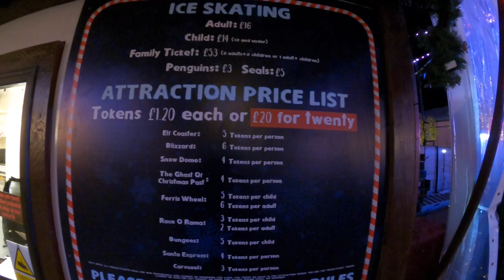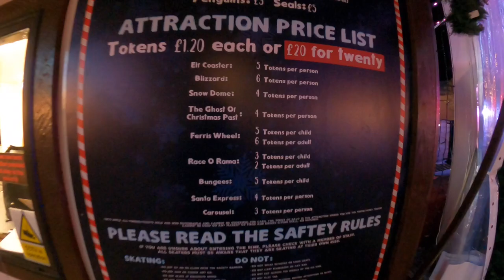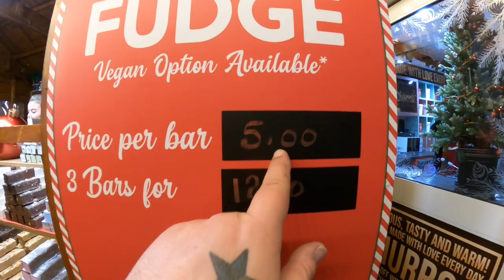Christmas Wonderland Lakeside - Preview Event - Vlog 17th November 2022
Join me + Chris Franklin and many others including the whole cast of The Only Way Is Essex as we attend the Christmas Wonderland Lakeside preview event 2022

This is such a great Christmas themed funfair and is located at the back of the massive Lakeside Shopping Centre in Essex, this year they a spinning wild mouse coaster and a Ghost Train plus all the other usual attractions

There’s also a huge Ferris Wheel and a massive Ice Skating Rink which is a £16-£14 up charge plus a whole host of game stands, food stalls and a bar area all for the whole family to enjoy

The event is on till the 3rd January and is well worth a visit especially if you are in the area or after a day of shopping, click the link below for more information

Just want to say a huge thanks to Ed Hopkins PR for inviting me along to the preview event, we had a great time

All footage was filmed in HD 1080p 50fps using a GoPro Hero 9 Black with a Max Lens Mod attached and using official GoPro accessories